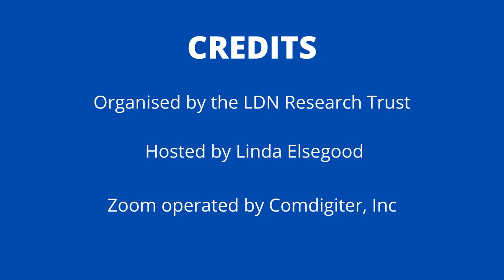Vertigo with Low Dose Naltrexone (LDN)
This question is any experience with treating vertigo with Low Dose  Naltrexone  (LDN) or any side effects of dizziness while on ldn um i will say yes dizziness is a side effect of ldn i see it sometimes when a patient maybe starts too high of a dose or maybe they haven't fully tapered i i do see dizziness a lot of times reported what i normally tell that patient is maybe they need to go back down to their dose and stay on that lower dose a little bit longer before i'm tapering up so yes that is a side effect um generally is you might just need a longer taper rather than a week maybe you need two weeks maybe you need 30 days it kind of varies from there